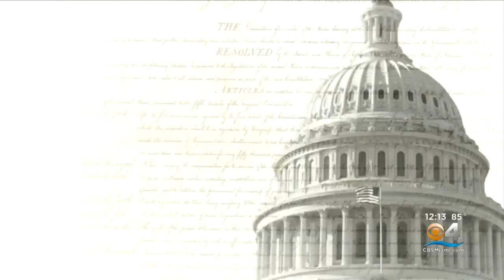White House Pushes Back Against Impeachment Inquiry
The White House is pushing back against an impeachment inquiry launched to look into President Trump's phone call with Ukraine's president in July where Mr. Trump asked for an investigation of a political rival.